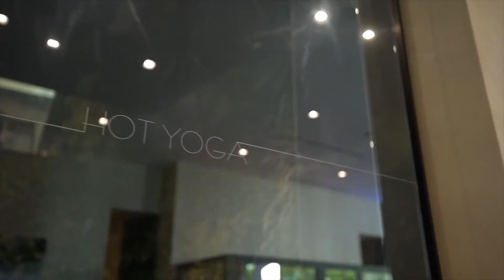RAMON NOGUEIRA GEORGY PORGY (TOTO)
HOLA TODOS! ABRAZO DE AÑO NUEVO AMIGOS Y AMIGAS BELLAS! ESTRENANDO EL AÑO EL AÑO CON ESTA ROLA OCHENTERA FABULOSA , DE UNO DE LOS GRUPOS DE ROCK MAS ICONICOS DE TODOS LOS TIEMPOS "TOTO", CON SU GEORGY PORGY ..ESPERO QUE LE GUSTE ESTA SELECCION DE ROLA Y DISFRUTEN EL VIDEO QUE ESTA DE LUJO CON LA CASITA DE LA BARBIE! FELIZ AÑO A TODOS!!!